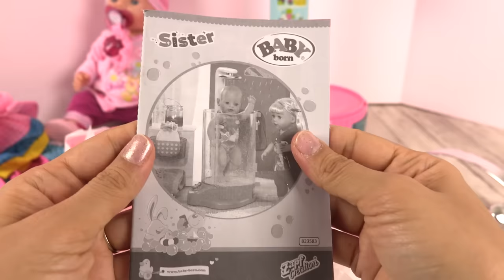Poupon Morning Routine du Matin Douche Poupée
Aujourd’hui, nous allons jouer avec le poupon fille. Elle va se réveiller dans sa jolie chambre de poupée, s’habiller, prendre son biberon, et sortir faire une promenade dans sa poussette.